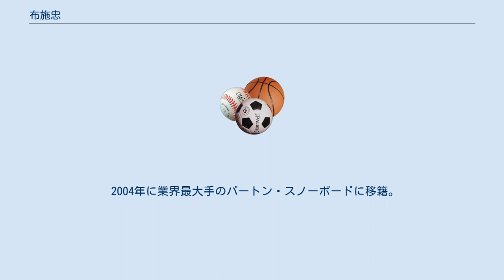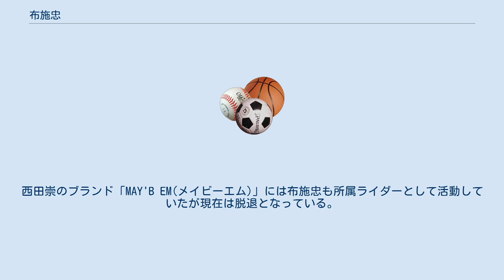布施忠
布施 忠（ふせ ただし、1977年10月8日 - ）は、山形県出身の日本のプロスノーボーダー。
 1998年にプロ契約し、メインスポンサーをロシニョールとして活動をする。
2003年に発売されたDVD「positron」（ポジトロン）では、海外の世界トップレベルの選手たちに混ざり、トリを務めている。
海外レーベル、そして海外のトップクラスの選手に交じって日本人スノーボーダーが出演するのは珍しく、ましてやトリを務めるのは極めて稀である。
 2004年に業界最大手のバートン・スノーボードに移籍。
バートン契約ライダーの最高位に位置するグローバル・チームにアジア人で唯一在籍し、自身のシグネチャーモデルが世界販売モデルとして発売された。
日本人として初の快挙である。
バックカントリーを中心に撮影を行い、海外のスノーボードビデオに多数出演。
そのライディングスキルは、世界的にも高い評価を受ける。
 2006年にフィルムプロダクションHeartFilmsを設立。
平岡暁史、小西隆文と共にカナダを中心にフィルミングする。
HeartFilmsという名で5本DVDを発売している（2011年6月時点）2009年8月、ロメイン、JP ソルバーグ、DCPらライダーがいる、YES.NOW.BOARDに移籍をした。
 2012年現在、メインスポンサーはBillabong。
プロスノーボーダー西田崇と親友関係にある。
西田崇のブランド「MAY'B EM(メイビーエム)」には布施忠も所属ライダーとして活動していたが現在は脱退となっている。
ちなみに西田崇は山形市、布施忠は高畠町と両名とも山形県の出身である。